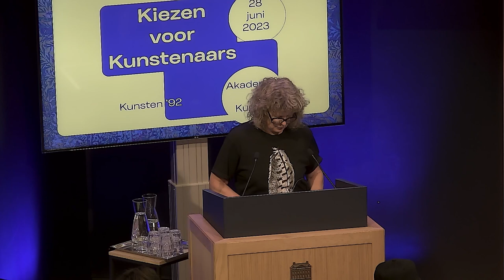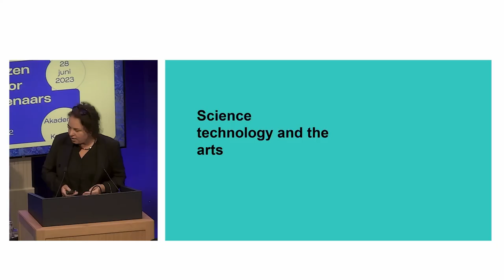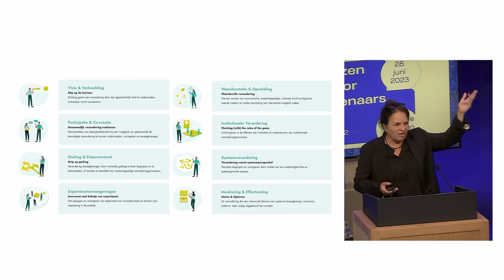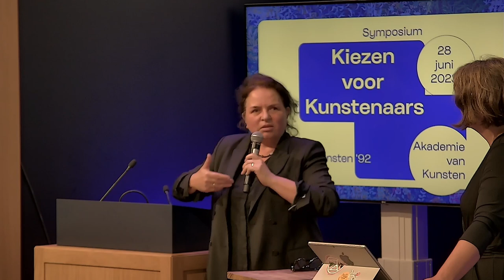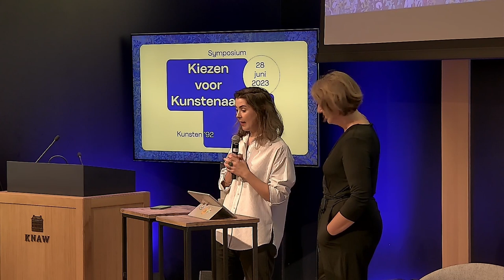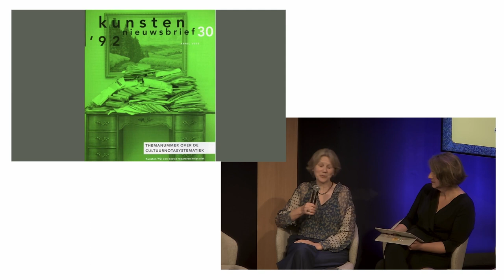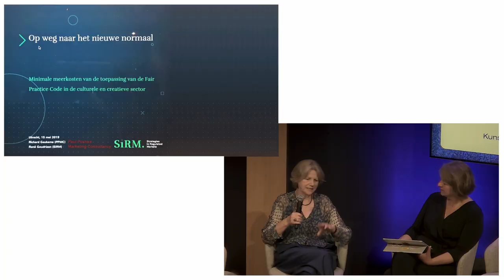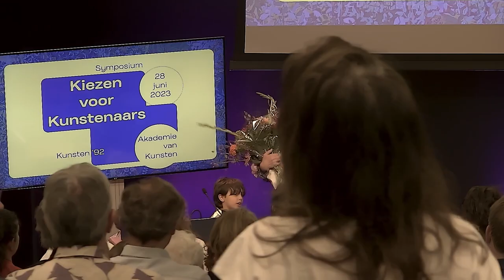Kiezen voor Kunstenaars - hoe staat het met de vrije ruimte voor de kunst?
Wat heeft 30 jaar rendementsdenken gedaan met de humuslaag waarop de kunsten kunnen bloeien? Wat betekent dit voor de positie van kunstenaars in de samenleving? En wat is de rol van de kunsten met het oog op de toekomst?

Tijdens deze middag onderzoeken we welke ruimte kunstenaars nodig hebben om de fascinaties die hen drijven te onderzoeken, om te experimenteren en daarmee hun onmisbare rol in de samenleving te vervullen.

Deze bijeenkomst wordt georganiseerd ter gelegenheid van het afscheid van algemeen secretaris van Kunsten 92, Marianne Versteegh, die dit jaar met pensioen gaat.